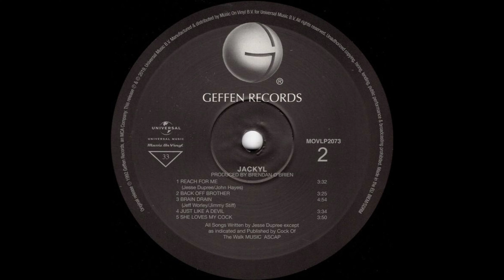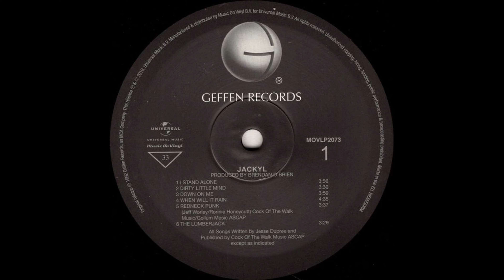A4 When Wil It Rain - Jackyl – Jackyl - 2019 Europe MOV Reissue Vinyl HQ Audio Rip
A4  When Wil It Rain
Jackyl – Jackyl (Vinyl Album)  - Lossless Record Rip High Quality Audio 2019 MOV Reissue European Pressing HQ Full Album Playlist

Ripped on February 20, 2023 from vinyl record album (exact release in URL above) out of my personal collection in high quality lossless format - HQ Audiophile Turntable Rip - 96000Hz/32 bit float rip, lossless, uncompressed encoding prior to upload.  Best vinyl transfer.

A1  I Stand Alone 3:56
A2  Dirty Little Mind 3:30
A3  Down On Me 3:59
A4  When Wil It Rain 4:35
A5  Redneck Punk 3:37
A6  The Lumberjack 3:29
B1  Reach For Me 3:32
B2  Back Off Brother 3:25
B3  Brain Drain 4:54
B4  Just Like A Devil 3:34
B5  She Loves My Cock 3:50